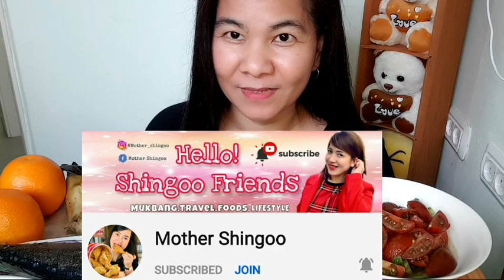PRITONG BANGUS at INIHAW NA TALONG MUKBANG/ Filipino Food | Online COLLABORATION w/ @Mother Shingoo